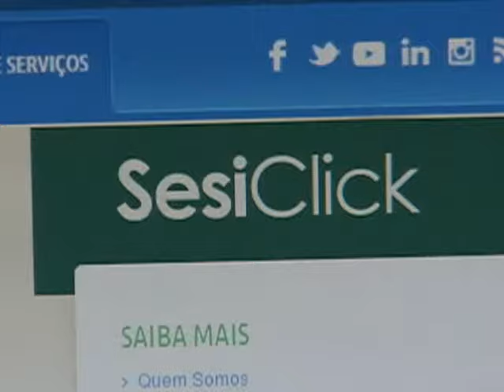CURSINHO ON LINE